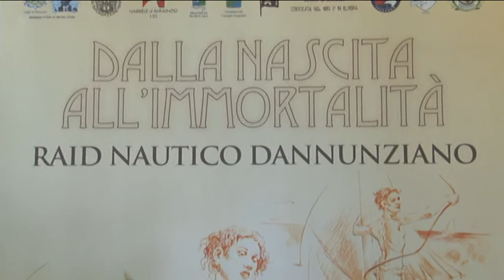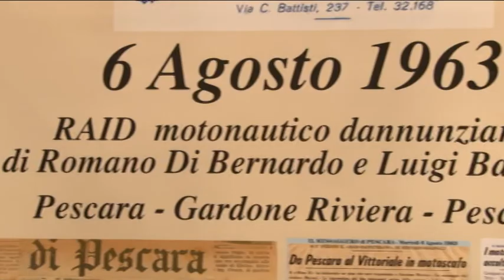Il Raid dannunziano parte da Pescara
10 tappe per unire Pescara a Gardone riviera. E' il Raid dannunziano che partirà da Pescara sabato 27 aprile per festeggiare i 150 anni dalla nascita del Vate